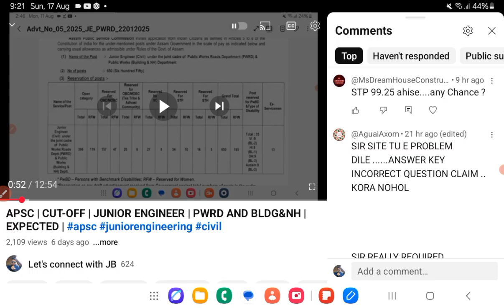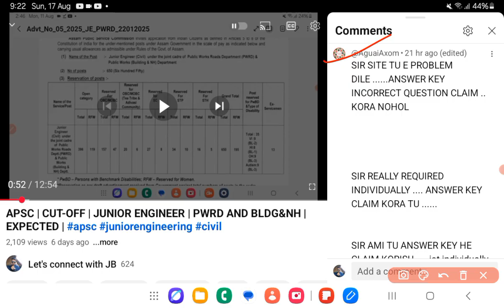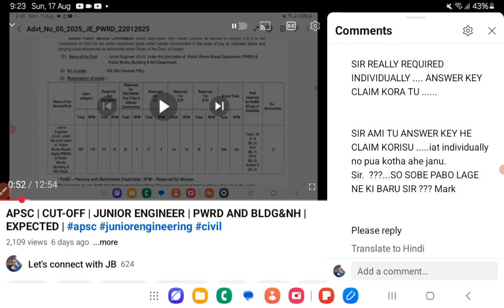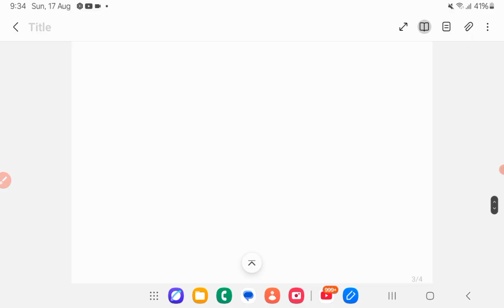APSC | JE | PWRD AND BLDG&NH | INCORRECT ANSWER KEY | DIDN'T CLAIM | WILL YOU GET MATKS?